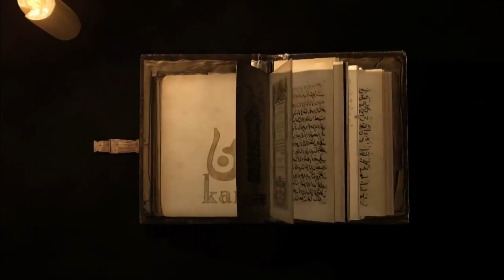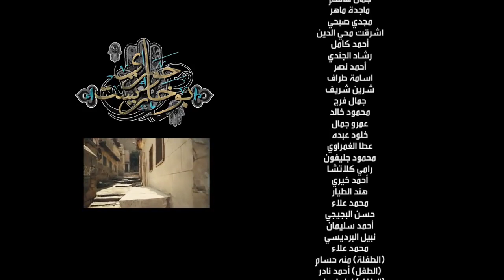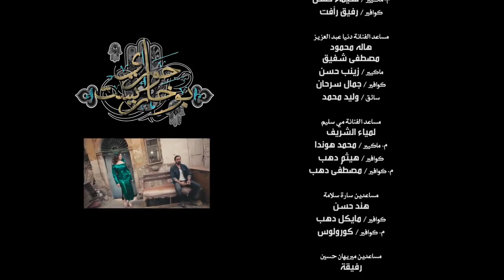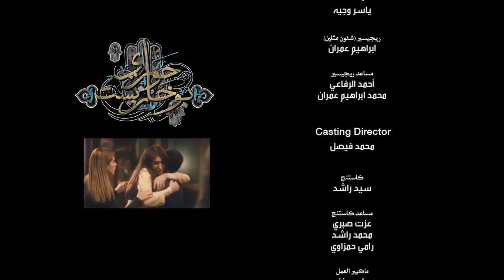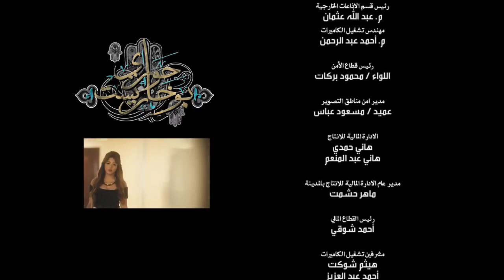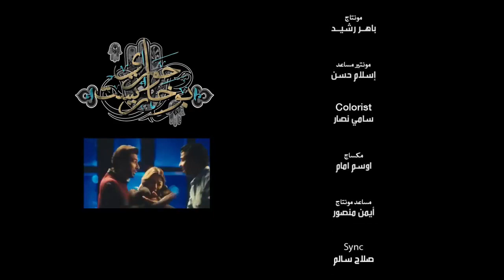مسلسل امير كرارة ( حوارى بوخاريست ) الحلقة |8| - Amir Karara-Hawary Bokharest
لمشاهدة المسلسل كامل : shorturl.at/fkruY
سيد جاد الله الشهير بسيد بوخاريست، لاعب جودو محترف وقوي، يعيش في حي السيدة زينب بالقاهرة مع أشقائه الأربعة، بعد شعوره بالإحباط
من عدم تقدير الدولة له كرياضي حصل على بطولات في مصر، تدفعه الظروف لاستغلال قدراته في الأعمال الإجرامية من الباطن، مما يعرضه للكثير من المواقف الخطيرة عليه وعلى حياة أشقائه. كما أنه يحب أحد فتيات حارته بشدة منذ الطفولة، ويحاول الارتباط بها لكن الظروف تعانده على الدوام، وتتوالى الأحداث في قالب من الحركة والجريمة والدراما.

بطولة
أمير كرارة
دينا
مي سليم